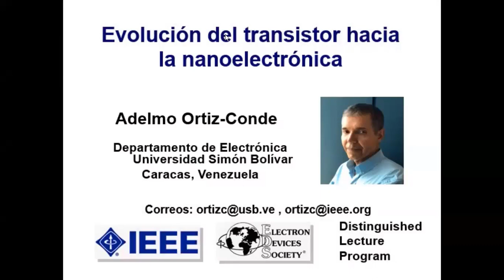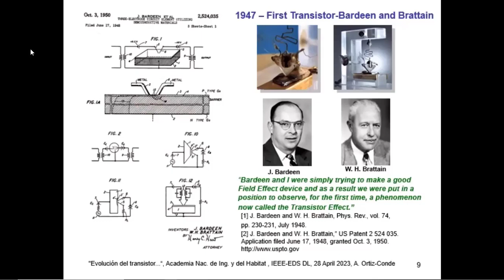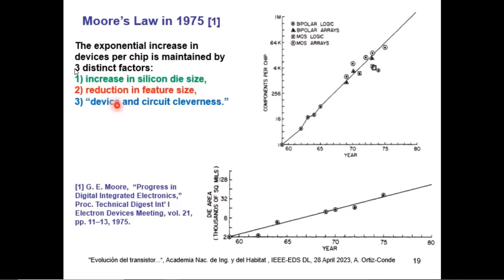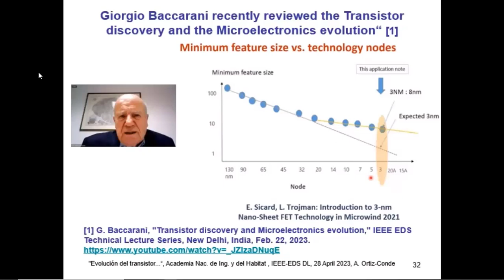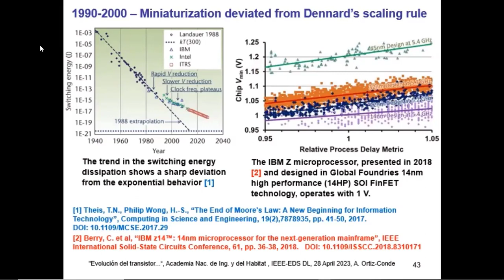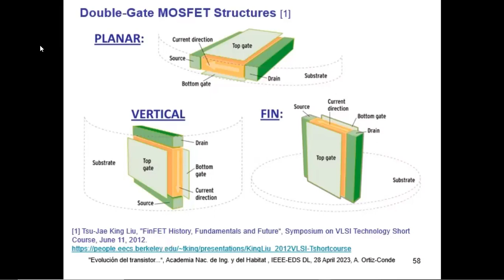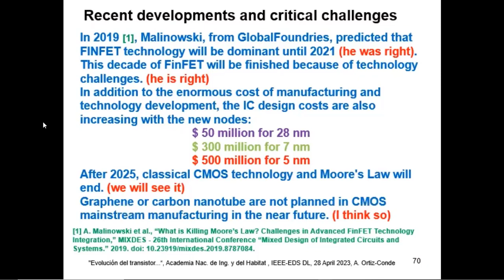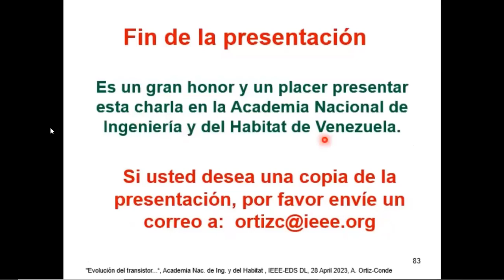Evolución del transistor hacia la nanoelectrónica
Conferencista: Ing. PhD Adelmo Ortiz-Conde